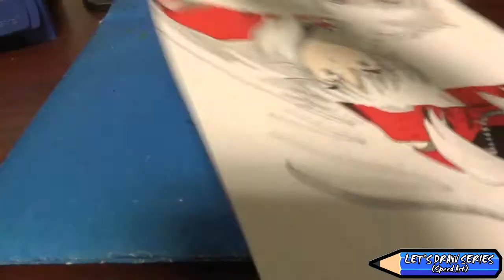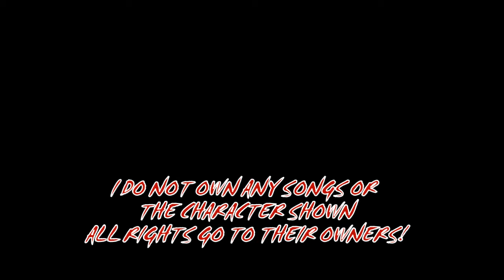✩ Let's Draw ✎ ᴴᴰ - Season 3: Episode 3 - InuYasha ✩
With 45% of the votes, InuYasha Wins!
TOOLS USED: 0.5 Pencil, SAKURA Ink Pen;  .20mm , Sharpie Markers & Crayola Coloring Pencils

The majority of this footage shown is the inking & coloring stage in interest of time & space on my computer!

SONGS ♫ Played:
1- InuYasha Opening 5 - Change The World by V-6